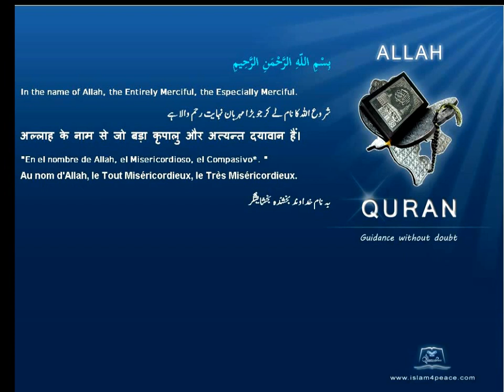Quran Spanish Only 105 الفيل Al Fil The ElephantMeccanIslam4peace com